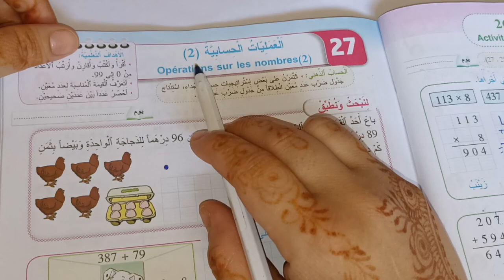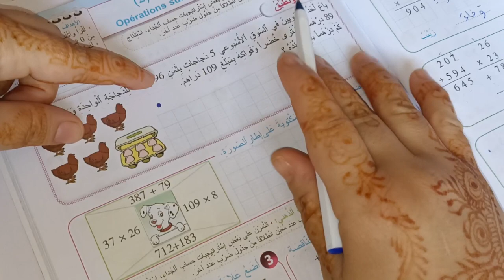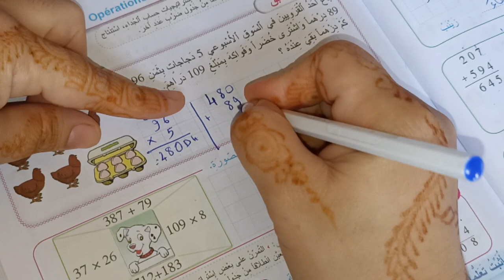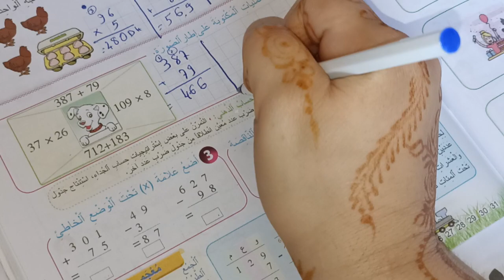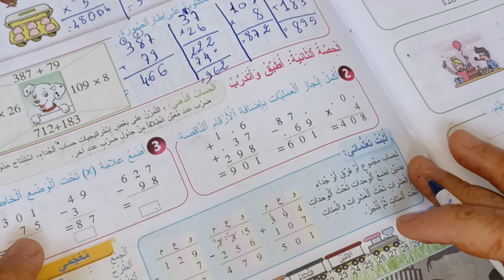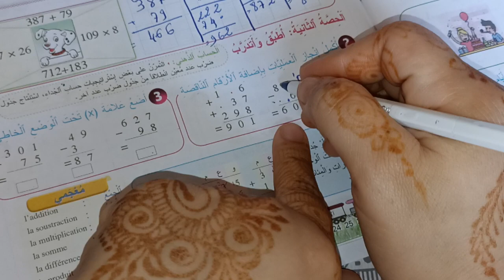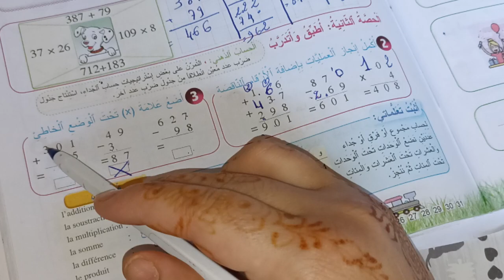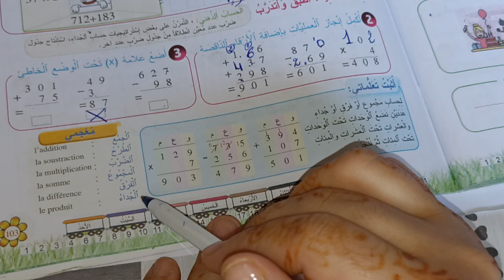المرجع في الرياضيات المستوى الثاني صفحة:103/العمليات الحسابية2